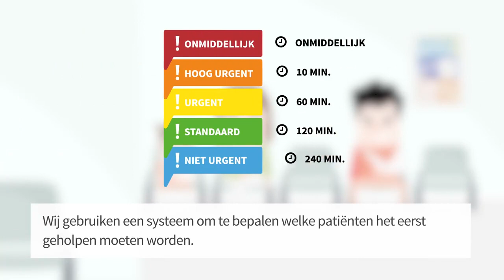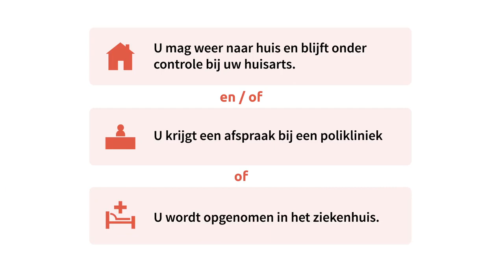BEELDKRACHT | Animatie SEH Bravis Ziekenhuis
Steeds vaker worden animaties gebruikt om patiënten beter voor te lichten in het ziekenhuis. Ook Bravis Ziekenhuis maakt hier dankbaar gebruik van. Een goed voorbeeld daarvan is de animatie die wij maakten voor hun SEH-afdeling.

Meer eten over de mogelijkheden van medische animaties? Lees dan verder op